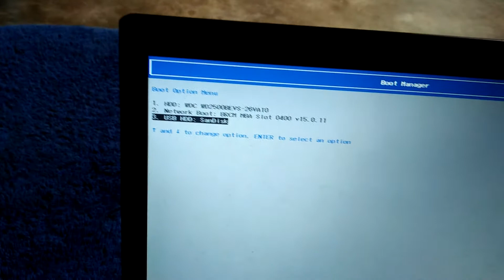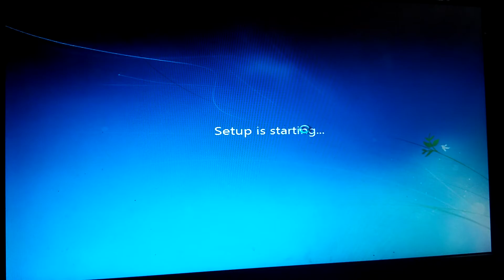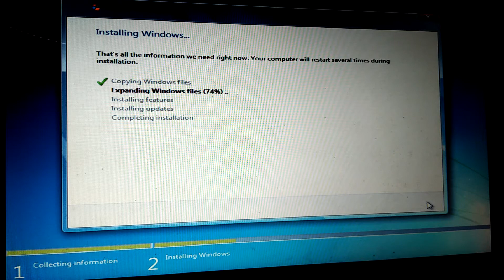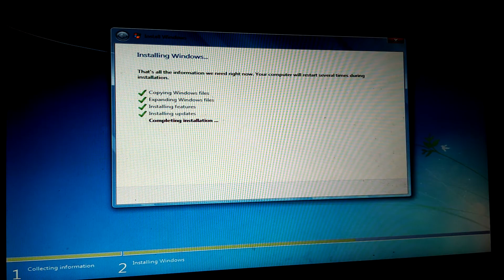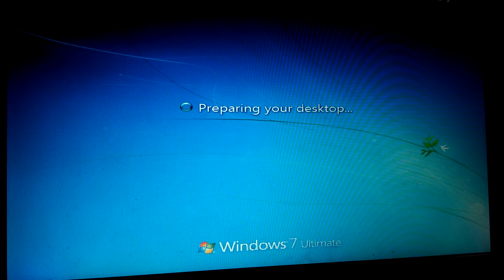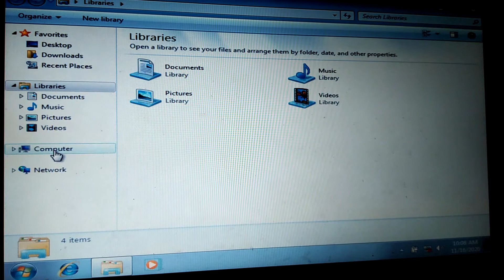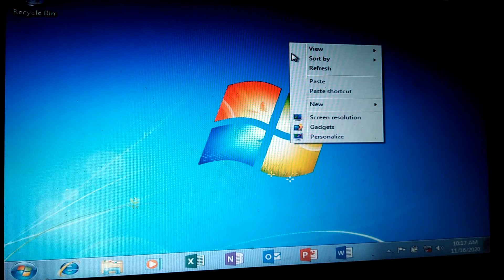How to Intall Windows 7 from Windows 10 | DOWNGRADE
BRAND : ACER
MODEL : TRAVELMATE B113

REASON WHY TO DOWNGRADE : VERY LOG, HANG AND SLOW (NOT COMPATIBLE)